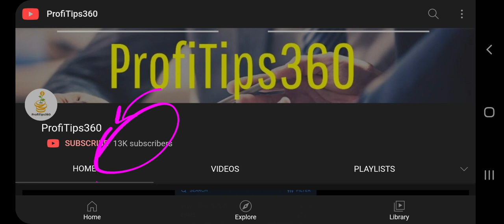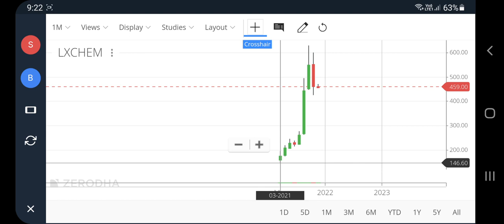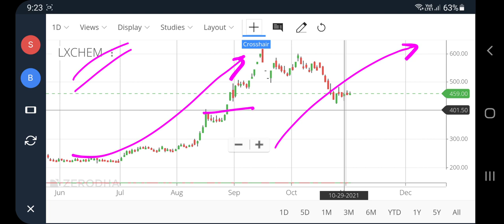Laxmi organics latest news, Laxmi organics q2 results, Laxmi organics share, pt360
Laxmi organics latest news, Laxmi organics q2 results, Laxmi organics share, pt360, profitips360

laxmi organics share news today
laxmi organics share price target
laxmi organics share target
laxmi organics share price today
laxmi organics share future